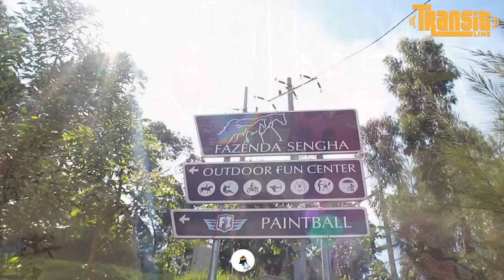INSIDE FAZENDA// LUCKY BAMWIGISHIJE GUTWARA MOTO😱// DORE AHANTU WASOHOKERA UKISHIMA🔥// VISIT RWANDA🔥